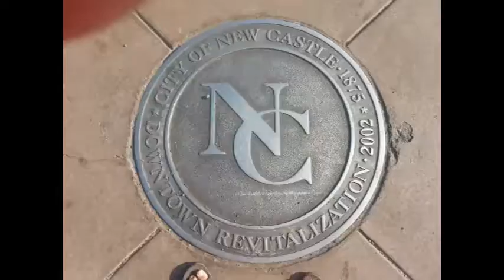NCTV45′s NewsWatch NewsBrief Segment 4 Tuesday August 2, 2016